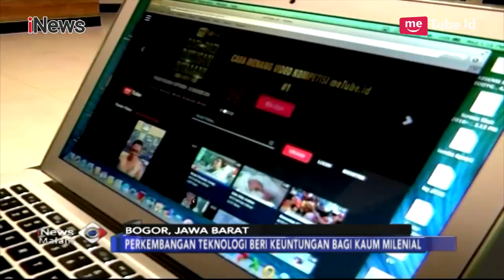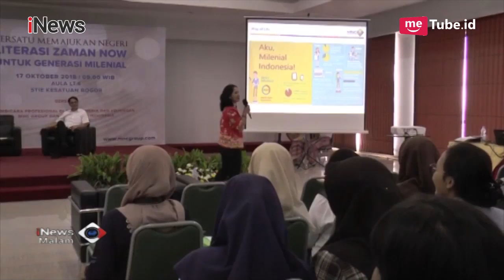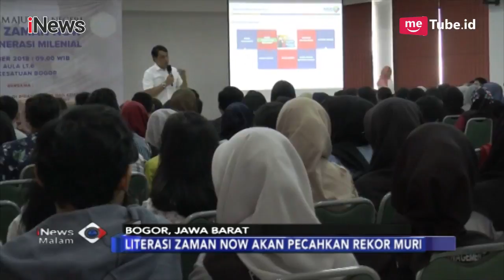MNC Group Gelar Seminar Literasi Zaman Now di MNC College Jakarta - iNews Malam 23/10